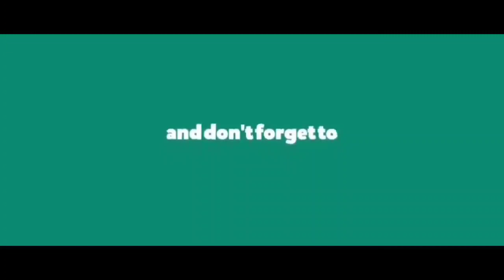ചില കാര്യങ്ങളിൽ ഞാൻ ക്ഷമ ചോദിക്കുന്നു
LIFE LAUNCHER
Username :nandhu_2738

HELLO VIEWERS!

THIS IS A PERSONAL VLOG CHANNEL FOR SHARE MY LIFE EVENTS AND SHARE NEW AND INTERESTING INFORMATIONS.
I WILL TRY TO ENTERTAIN MY VIEWERS WITH THIS CHANNEL.

FIRST OF ALL, I NEED ALL SUPPORTS AND PRAYERS FROM ALL OF YOU.

IF YOU LIKE MY CHANNEL PLEASE SUPPORT.

TRAVEL VLOGS
INFORMATIVE VIDEO'S
FOOD VLOGS
NEW EXPERIENCE'S
ENTERTAINMENT'S AND ETC.